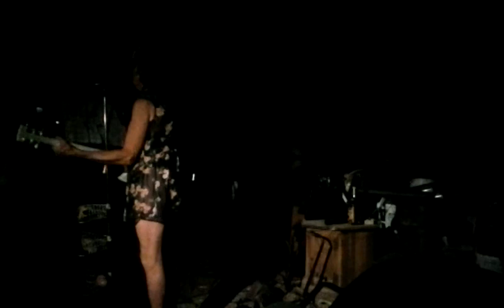Sabrina's Friday Mixers ,throw back Thursday August 30, 2018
The second mixer held was a Friday the 13 th. July 2018 , the evening progressed into turmoil about 16 ;30 into the video comes the first upset of the evening, later Big Tex get but sore also.What follows though was the composition of the song " Love Gift to the World " or Boo for short named after Boo, that is his nick name.   Boo got but sore then Tex. then we said, whats next.

.WARNING ; PROFANITY.